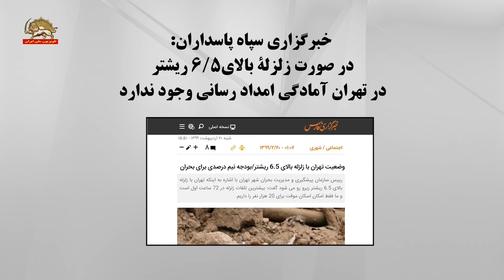۶۲ پس لرزه درتهران واذعان رژیم به خطرزلزله ۷ریشتری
اذعان رژیم به خطر زلزله های شدیدتر وآسیب پذیری  تهران

خبرگزاری سپاه پاسداران:
زمین لرزه روی گسلی به وقوع پیوست که توان ایجاد زلزله ۷ریشنری را دارد
در صورت زلزله بالای ۶.۵ ریشتر در تهران آمادگی امداد رسانی وجود ندارد
به دنبال زمین لرزه ۵  و یک دهم ریشتری در دماوند تا ساعت ۸شب شنبه  ۶۲پس لرزه در این منطقه به وقوع پیوسته و برنگرانیهای مردم به ویزه طبقات محروم در بحبوحه فاجعه کرونا و گسیل زحمتشکان به قربانگاه بازگشایی مشاغل افزوده است. علاوه براین، گزارش منابع حکومتی حاکیست که گسلی که فعالیت آن منجر به زلزله دماوند تهران شد "گسل مشا" بود؛ گسل مشا که از سمت فیروزکوه و دماوند تا محدوده کندوان امتداد یافته و طول آن حداقل ۲۰۰ تا ۳۰۰کیلومتر است توان ایجاد زلزله بیش از ۷ ریشتر را دارد

خبرگزاری سپاه پاسداران نوشت: در صورتی که زلزله بالای ۶.۵ ریشتر در تهران رخ دهد آمادگی لازم برای امداد رسانی وجود ندارد. سوله های مدیریت بحران شهر تهران هنوز به طور کامل تجهیز نشده است. کمتر از نیم درصد بودجه شهرداری تهران برای مدیریت بحران در نظر گرفته شده که به گفته مدیران شهری همین میزان هم در دولت برای این کار در نظر گرفته نشده است. اقدامات لازم برای اسکان شهروندان در زمان وقوع زلزله با ریشتر بالا در تهران صورت نگرفته است و فقط ۲۰ هزار اسکان موقت برای تهرانی که بیش از ۸ میلیون جمعیت در خود دارد برای مواقع بحران در نظر گرفته شده است. رئیس سازمان مدیریت بحران شهر تهران به خبرگزاری سپاه پاسداران گفت: امکان وقوع زلزله دیگر ۵۰ درصد است